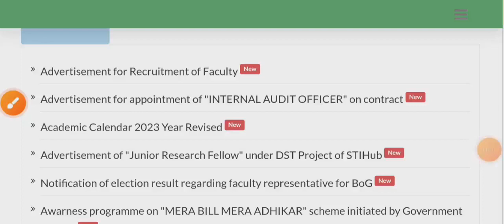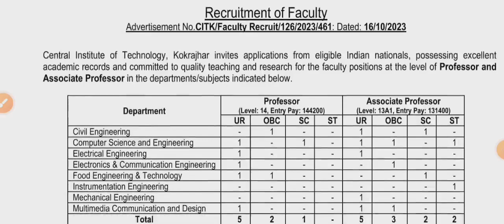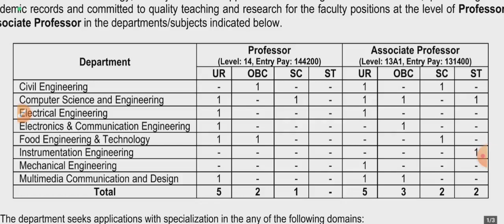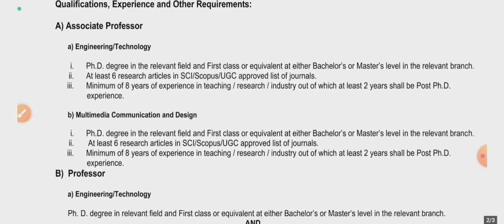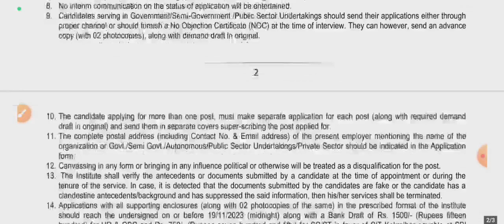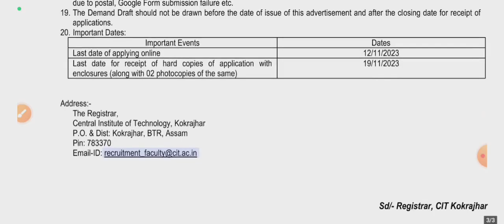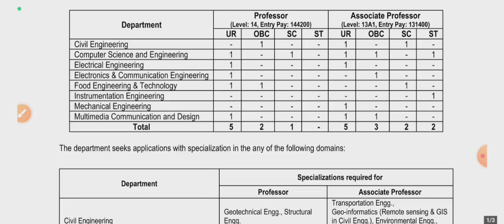Professor and Associate Professor 2023 | केंद्रीय प्राद्योगिकी संस्थान | Teaching Faculty Jobs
प्रोफेसर और एसोसिएट प्रोफेसर की बहाली 2023 | केंद्रीय प्राद्योगिकी संस्थान | Teaching Faculty Jobs 2023 ,
Professor and Associates Professor Recruitment 2023 , Central Institute of Technology. kokrajhar professor associate assistant_professor facultyjob 2023faculty_jobs #teaching

Security Warning: "Please make sure you are going to fill your form only on the official website of the Concerned Post or vacancy..!!